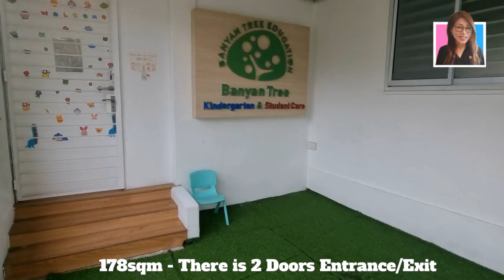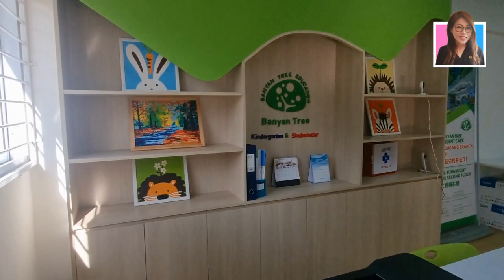RENTED | BLK 108 Hougang Ave 1 | 1915sqft | SCDF approved | No gst | Available in mid July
2nd floor shophouse for rent! Certified SCDF approved.
Next to Blk 105 Hougang Ave 1 Food Centre!
Very nice and spacious

Fitted with aircons, fitted rooms and flooring
No gst

Call Fern wong @ 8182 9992